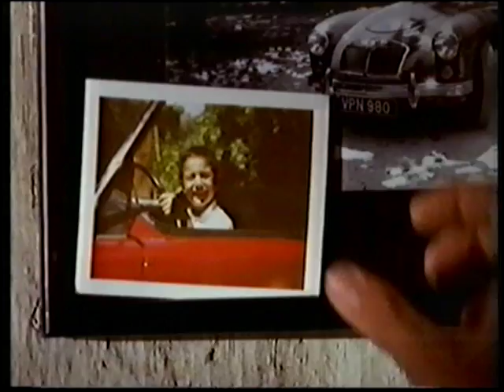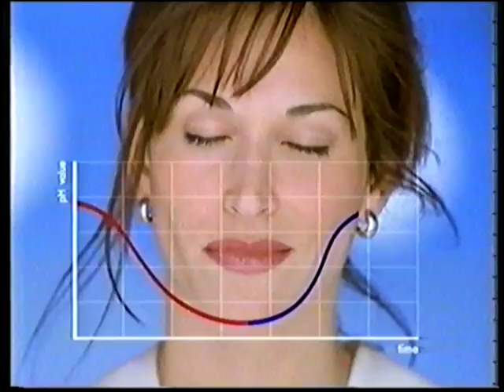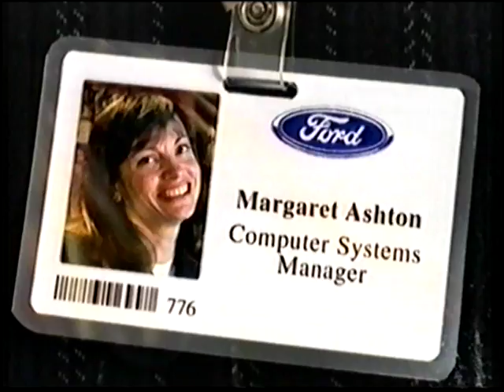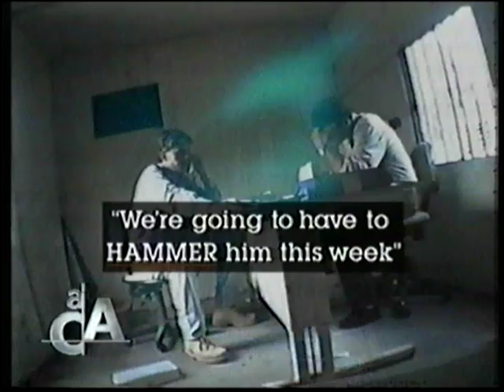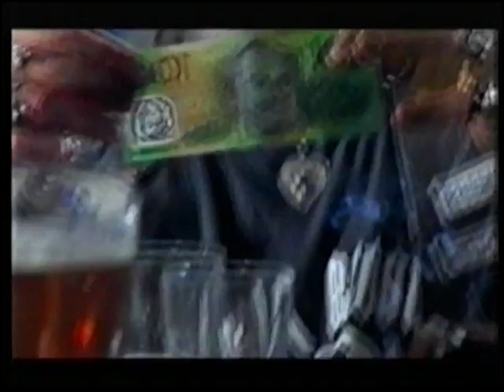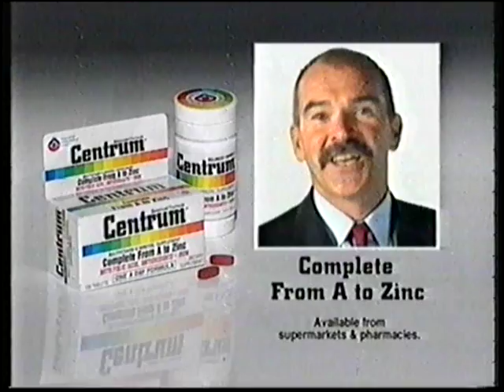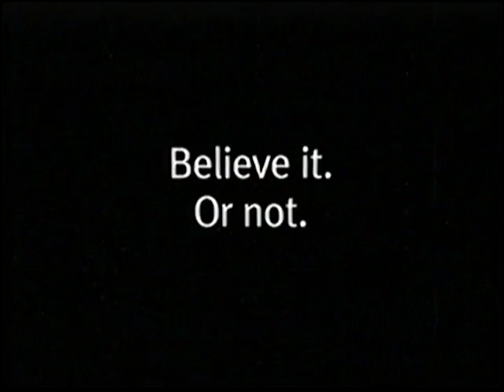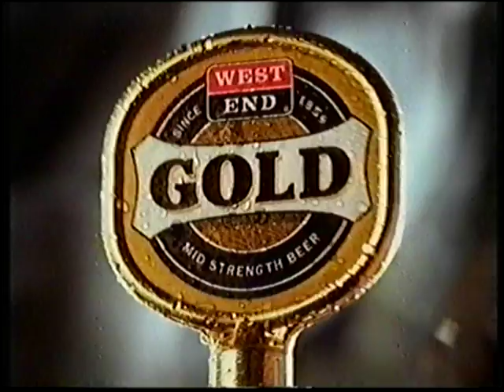Channel 9 Adelaide Commercials 1999 Part 8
Here are some commercials from Channel 9 Adelaide in South Australia from March of 1999.